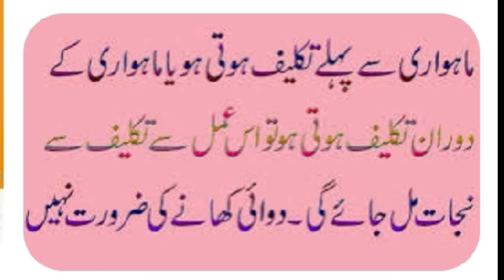BENIFITS of Ajwain Leaves | Carom Plant | Amazing Leaves